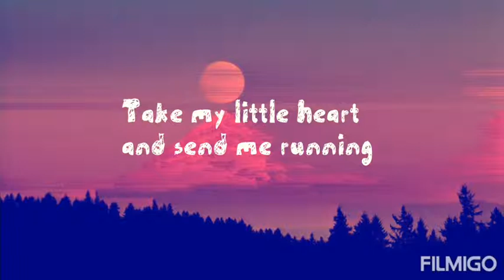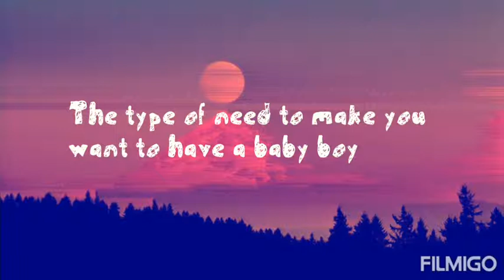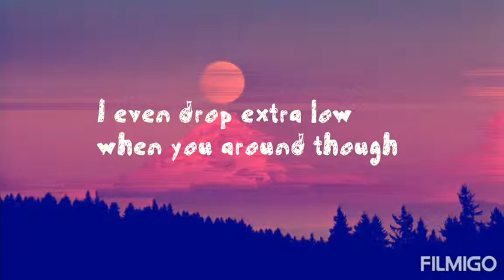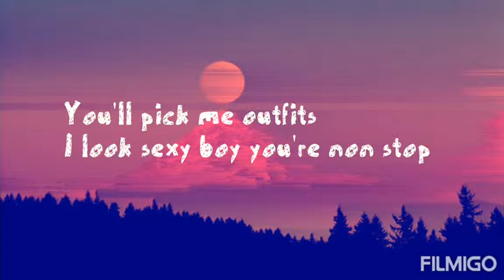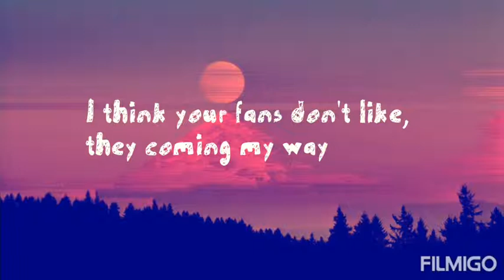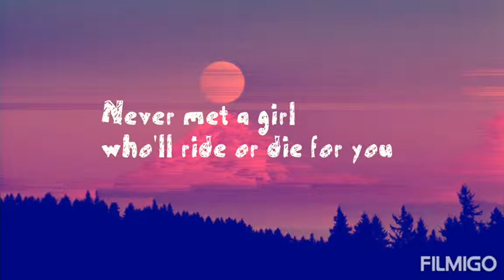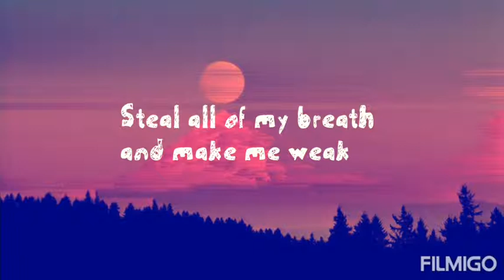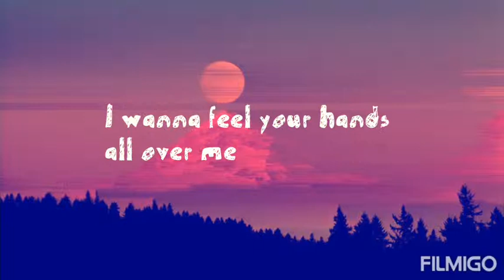Tinashe - April Moon (lyrics)